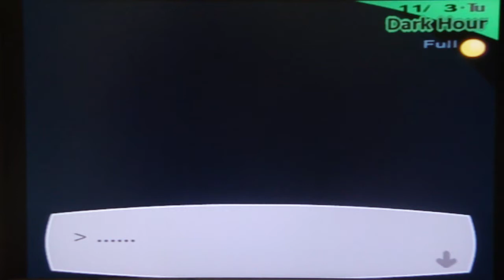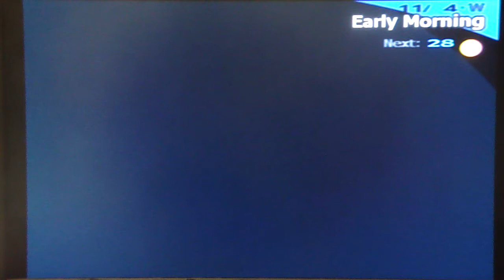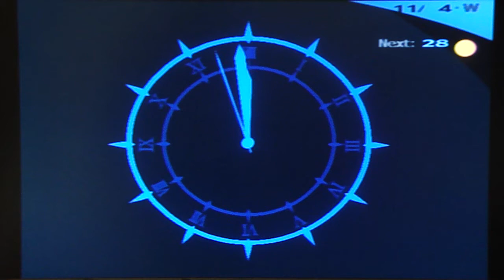Persona 3 FES Playthrough, pt. 113